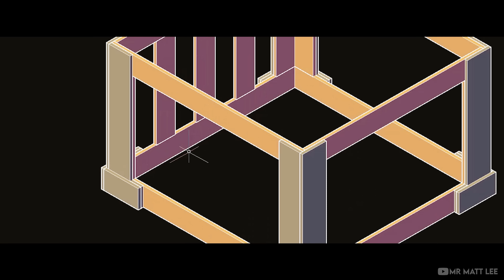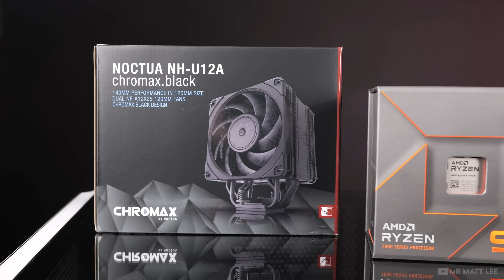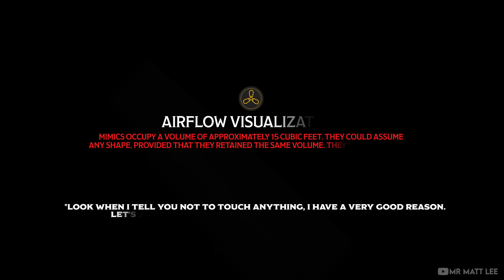Dare To Play?! | Dungeons & Dragons TUF Gaming GT502 PC Build | Honour Among Thieves | AMD RADEON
dungeonsanddragons asuspcdiy amdryzen - Just when you thought you'd seen it all... It's time to open the chest, but be careful, this one could bite!!

00:00 - An EPIC Intro + Trailer Preview
01:46 - Build Hardware
02:14 - Motherboard Assembly
04:29 - GT502 Assembley
07:35 - MIMIC Assembly
08:40 - Airflow Visualization
09:11 - Build Cinematic

Where do we begin?! This project has been EPIC! When ASUS, AMD & eOne asked the question "Can we turn a PC case into MIMIC from Dungeons & Dragons and reveal it at a private screening event in London?" you bet that I want to be involved!

From planning to final assembly, the whole process has been an absolute blast! During the intro you saw some behind the scenes of MIMIC being created. Following several meetings and in-depth planning this was made possible thanks to Martin and the team at SFEX who worked around the clock following some guidance to create the 'removeable exoskeleton' if you will. The level of detail achieved is just wonderful!

The design of MIMIC takes the standard TUF Gaming GT502 case, except laid on it's side allowing for excellent airflow for both the PSU and CPU whilst not taking away from the character design we've all grown to know and love. The results; a brutally outrageous gaming PC build like no other!

The AMD Ryzen 9 7900X works in harmony with the RX 7900 XT to create an extremely well performing setup, only further complimented by those two 64GB RAM modules from Kingston Technology! What a machine by looks and performance!

Totally stoked to be part of this project. Special thanks to ASUS, AMD & eOne for the support and for the exceptional hospitality at the screening event in London. The movie was most enjoyable and gets a huge YES from me. You guys are all awesome!

What hardware fuels MIMIC? All listed below:

Main parts included in the build:
(USA Amazon)

NVME M.2
CPU Cooler

(UK Amazon)

NVME M.2
CPU Cooler

ASUS Cashback promotion on loads of TUF Gaming hardware and peripherals from select stores!

DUNGEONS AND DRAGONS - HONOUR AMONG THIEVES IN CINEMAS NOW (March 31st 2023)

Show you support for the channel. Bonus - get a shout out in the next video! No subscription or sign-up required!